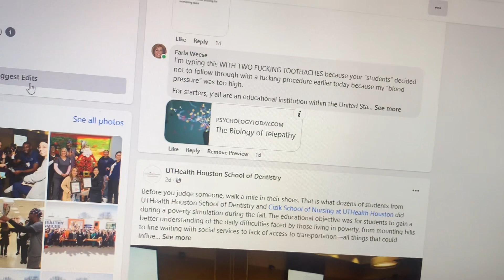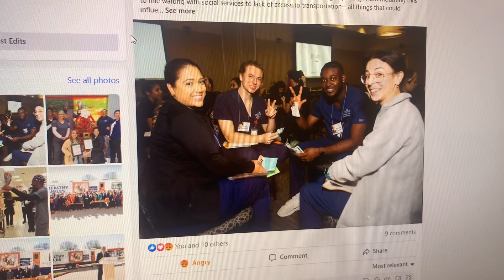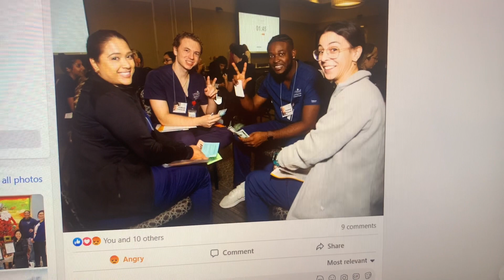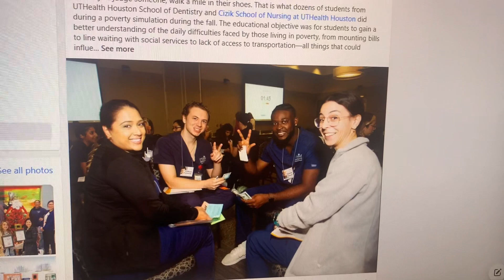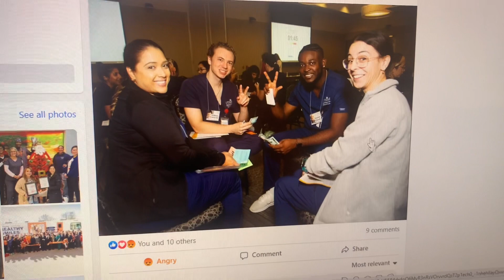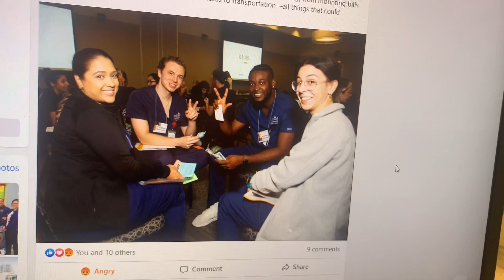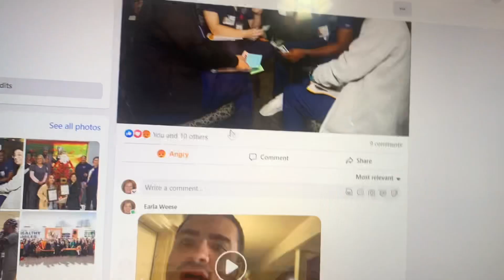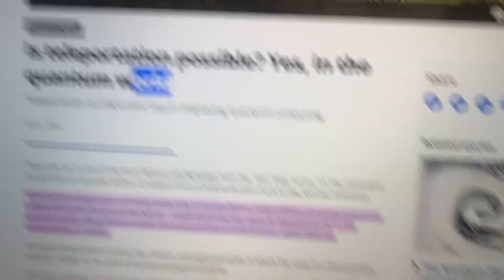UTHealth School of Dentistry is SHIT (according to the DICTIONARY and U.S. federal government) pt. 2